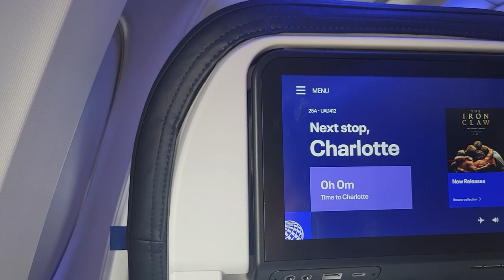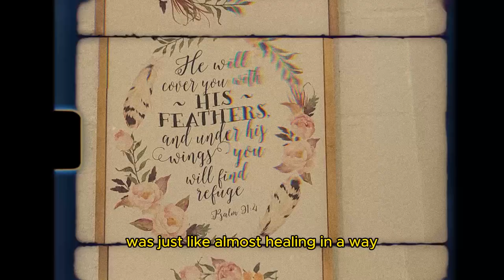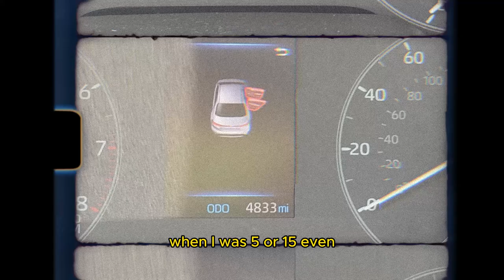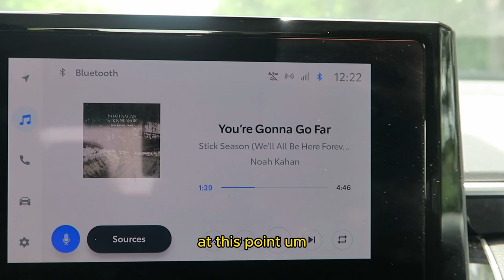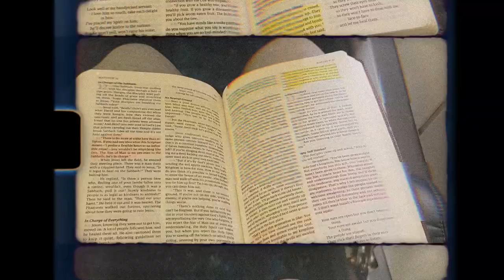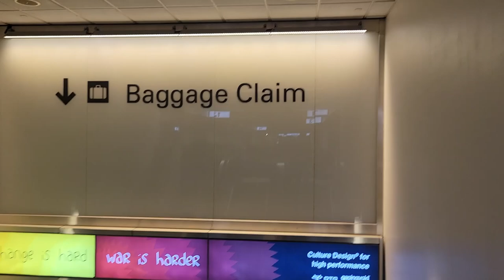flying alone for the 1st time at 25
SHE'S BACK HAHA